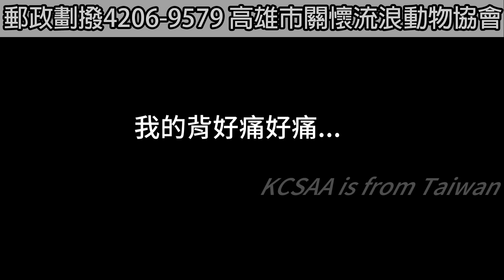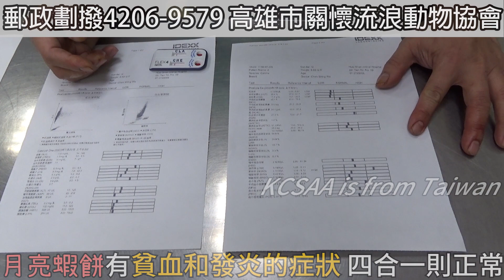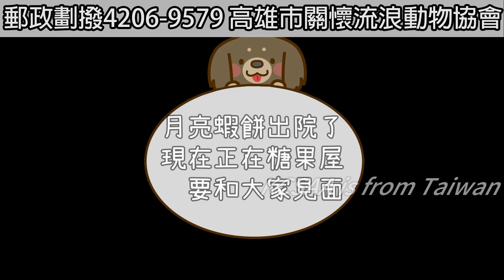快樂小可愛 月亮蝦餅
KCSAA捐款方式如下：
網路ATM轉帳捐款：
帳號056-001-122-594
到非台灣銀行櫃檯匯款(俗稱電匯)：
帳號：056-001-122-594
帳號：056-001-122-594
分行名稱：BANK OF TAIWAN SAN MING BRANCH
SWIFT ADDRESS：BKTWTWTP056
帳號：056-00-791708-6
戶名：KAOHSIUNG CONCERN STRAY ANIMAL ASSOCIATION
捐款後請到協會官網填寫捐款通知系統：
ID： @kcsaa

月亮蝦餅!這裡以後就是你的家了!
你在這裡可以交到很多好朋友唷!
看到你開心的樣子真是太好了…

大家是否還記的先前協會就援的一個孩子…
他的背上只剩鮮紅色的血肉…
他的名字叫月亮蝦餅。
協會當晚依照報案人的指示在特定時間前往…
沒想到這孩子非常準時的出現了!
這孩子背上雖然有傷..但卻非常親人…
孩子跟我們走吧!你繼續留在這..會沒命的…
抱著孩子緩緩走向協會的車子。
上車後即往醫院出發!
這孩子取名為「月亮蝦餅」。
到醫院後檢查出貧血和發炎的症狀
背上的傷很有可能是燙傷或是化學藥劑造成…
需要在住院治療才行!

轉眼間月亮蝦餅終於出院啦!
順利住進糖果屋的月亮蝦餅可是媽媽的好寶貝呢!
愛笑又親人的月亮蝦餅真的超可愛哦!
在糖果屋也適應的很好!
相信月亮蝦餅再過不久就能稱霸糖果屋了!
大家也能透過協會助養的方式來一起幫助月亮蝦餅唷!